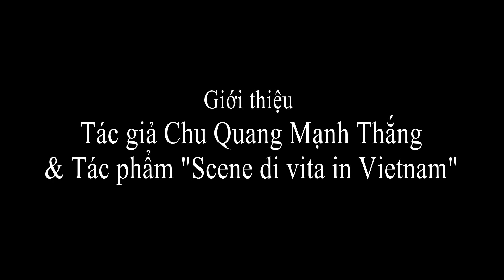"Scene di vita in Vietnam" - Writer Chu Quang Manh Thang. Well TV (Italy).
Nhà văn, nhà Hán học, dịch giả Fiori Picco và người dẫn chương trình (Nhà báo) Francesca Ghezzani. Họ đã cùng nhau giới thiệu và trò chuyện về tác phẩm "Scene di vita in Vietnam" (tên tiếng Anh: "Scenes of life in Vietnam") của tác giả Chu Quang Mạnh Thắng trên kênh truyền hình Well TV của Italia, ngày 12/4/2022.